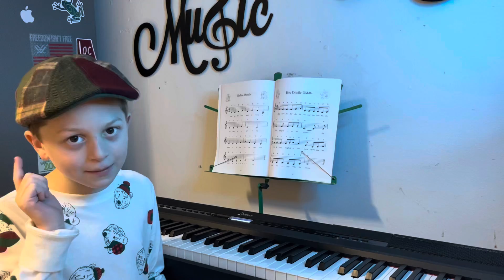Yankee Doodle Piano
The hat pins that you see are designed by my little brother and they can be ordered from my mom’s store at

And the hoodie you’ve been seeing by Swisher Apparel can be found

And…….
If anyone is in the market for musical instruments and like the sound of what I play you can use my link here to order direct from Donner

Be sure to stop by and show these wicked awesome businesses some love!